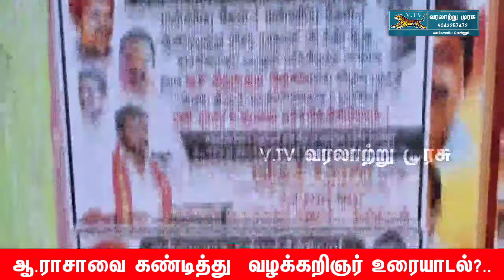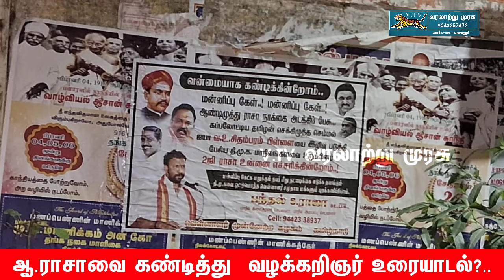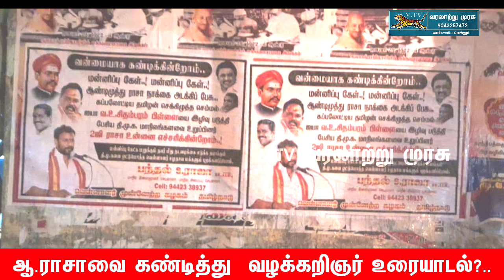வஉசி-யை அசிங்கப்படுத்திய திமுக ஆ.ராசா?. || கொந்தளிக்கும் சமூகம் கண்டனம் தெரிவித்த தினேஷ் கவுண்டர்?.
நமது சேனல் பேஸ்புக் பக்கத்தை பாலோ செய்ய மேலேயுள்ள லிங்க்கை தொட்டு ஃபாலோ செய்யவும்

நமது சேனல் Instagram இன்ஸ்டாகிராம் பக்கத்தை பாலோ செய்ய மேலேயுள்ள லிங்க்கை தொட்டு ஃபாலோ செய்யவும்

நமது சேனல் X எக்ஸ் அதாவது Twitter பக்கத்தை பாலோ செய்ய மேலேயுள்ள லிங்க்கை தொட்டு ஃபாலோ செய்யவும்